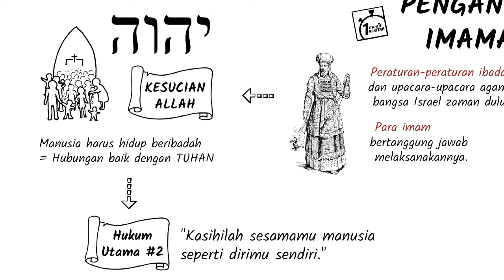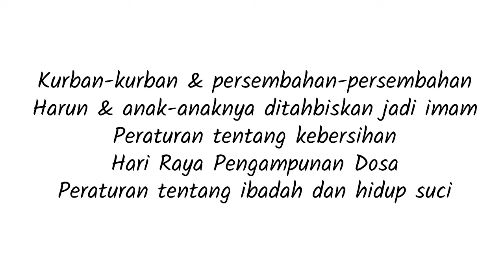PL-03 Pengantar Kitab Imamat - Seri Pengatar Alkitab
Buku ketiga dari Taurat Musa ini sangat detail dan unik. Menunjukkan bagaimana dosa diampuni dengan kurban-kurban, dan juga hukum utama kedua yang juga diajarkan Yesus Kristus.